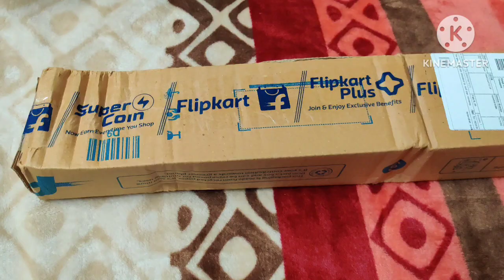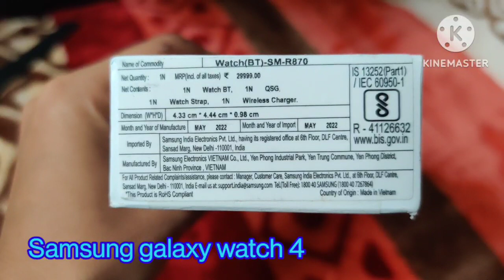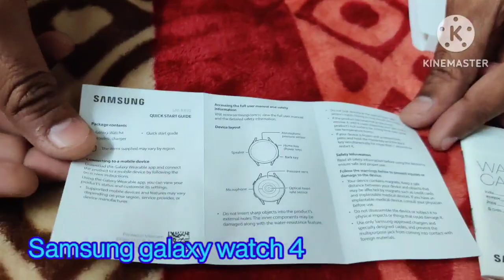Samsung galaxy watch 4